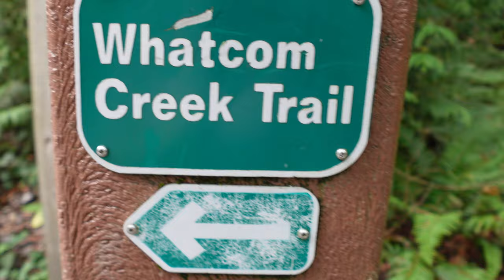30 Days of Cinematic Vlogging | Trekking Whatcom Falls Park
Join me on day 3 of my 30-day vlogging challenge as I venture to the beautiful Whatcom Falls Park! 🌲🎥 Today's focus is on mastering movement and framing to capture cinematic footage. Despite the stunning scenery and some fantastic shots, the day wasn't without its challenges. I had quite a trek to get to the park and, to my surprise, no bus to take me back, resulting in an extra two-mile walk. Lesson learned: being prepared and planning ahead is key! Watch as I navigate these obstacles and share the highs and lows of my cinematic journey.